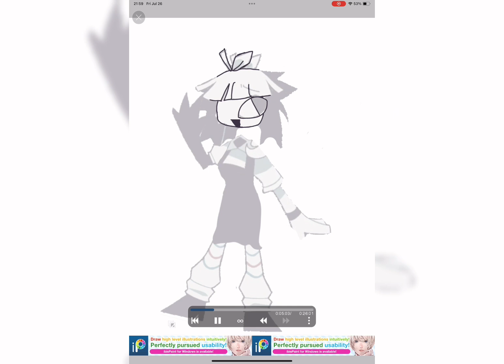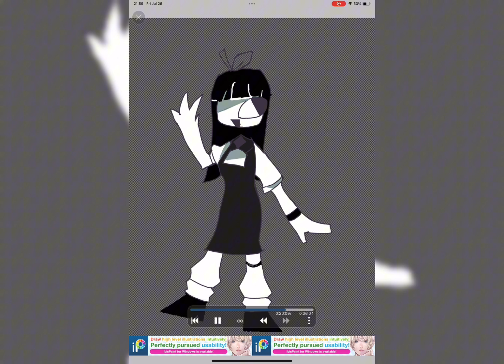MY STORGE IS SOO FULL UGHHHH